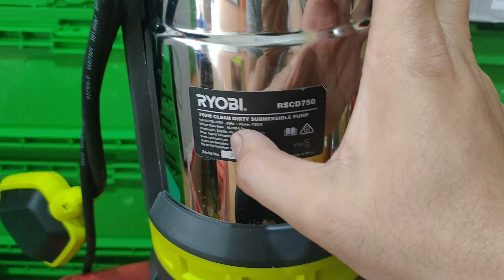Bơm chìm Ryobi RSCD 750 đẹp 95% Giá 1.3t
Máy Bơm Chìm Ryobi RSCD750

Công tắc phao tự động bật và tắt bơm dựa trên mực nước
Truyền các hạt rộng tới 35mm ở chế độ nước bẩn - tuyệt vời để truyền nước bẩn
Dễ dàng hoán đổi giữa chế độ nước sạch và bẩn - chỉ cần nâng và xoay tấm đáy
Tốc độ dòng chảy tối đa 16.500L / giờ và độ sâu ngâm tối đa 7m
Cơ sở hoán đổi cho nhau
Máy bơm chìm nước sạch và bẩn RYOBI 750W rất tốt để dọn dẹp các khu vực bị ngập lụt, đổ bể nước và bể thoát nước. Nó có thể được ngâm sâu tới 7m trong làn nước sâu trong vắt.

Công tắc phao tự động của nó bật hoặc tắt bơm dựa trên mực nước hiện tại. Các hạt rộng tới 35mm có thể đi qua ở chế độ nước bẩn. Chuyển đổi giữa chế độ sạch và bẩn dễ dàng như nâng và quay tấm đáy (không cần dụng cụ).